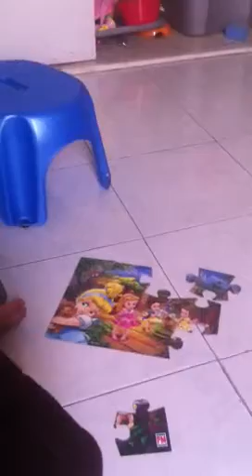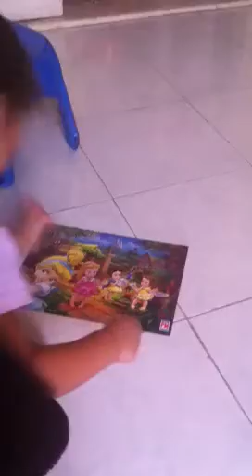Pmcs armando rompecabezas de 12 pzas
Cuando pau me dijo que quería un puzzle lo primero que pensé fue:"van a andar todas las piezas tiradas." me sorprendí cuando la vi solilla armandolo y ahora al tecer dia ya lo arma totalmente sola y mucho mas rápido. No hay que subestimar a los niños jamás!